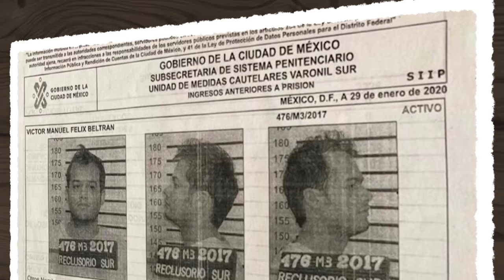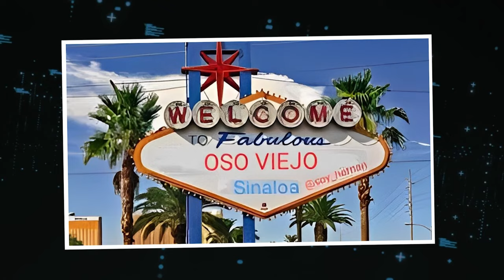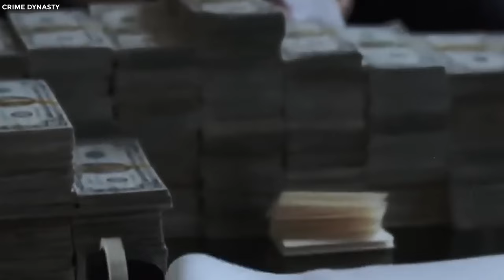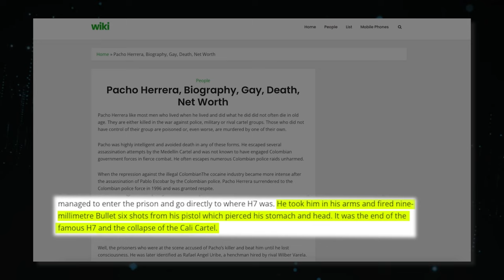This Is What Happens To Drug Lords In Prison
Drug Lords Who Attempted Prison Escape. Step into a world where danger looms large and rules are mere guidelines. Today, we delve into the captivating stories of drug lords who sought to break free from the confines of prison. Explore their intricate plans and bold actions as we uncover the gripping narratives of those who risked everything in pursuit of freedom. But amidst the adrenaline-fueled escapades, one question echoes: What drives these individuals to defy the odds? Join us as we dive deep into the fascinating realm of drug lords and their relentless pursuit of liberty..

What Happens To Drug Lords In Prison?